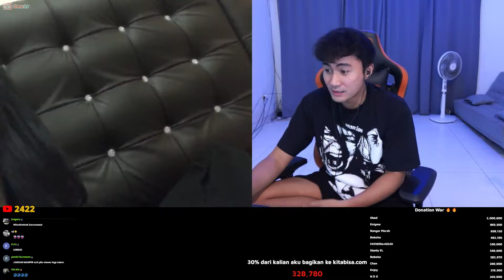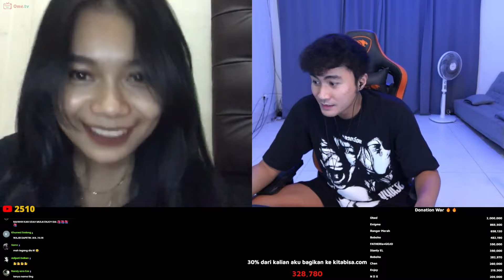AWALNYA MALU-MALU KETEMU ARI AGASSI, EH LAMA-LAMA LULUH JUGA